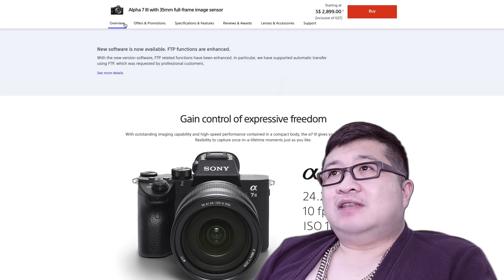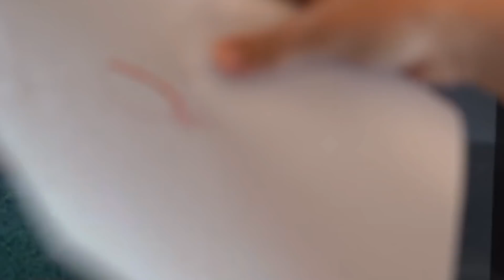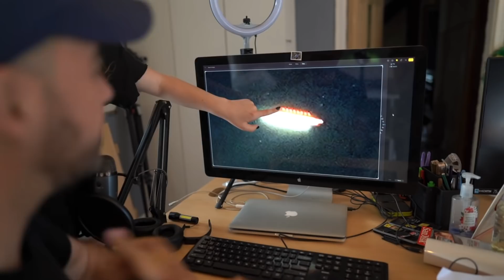UFO caught on 24.2MP Sony A7 III camera! High-res image of UFO captured!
This is a reaction video to the source below.

*** THWL Socials